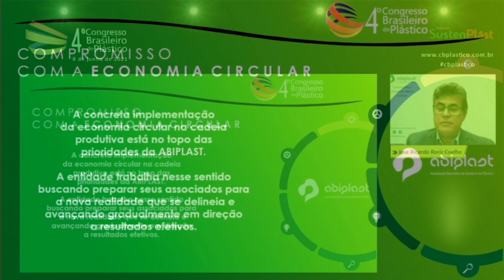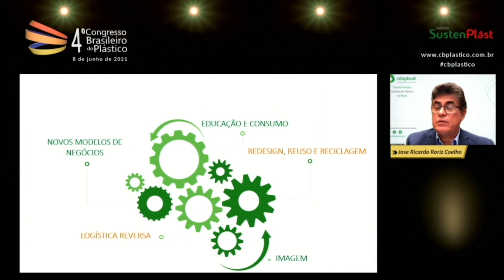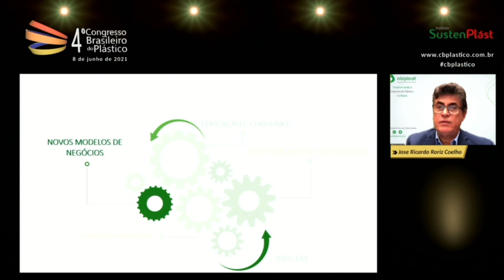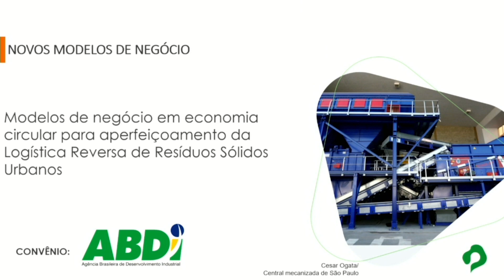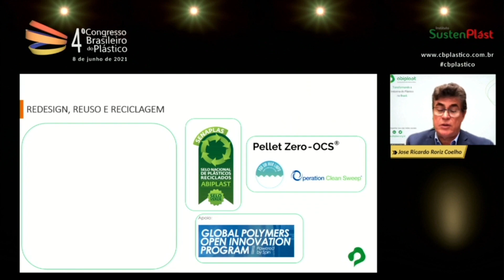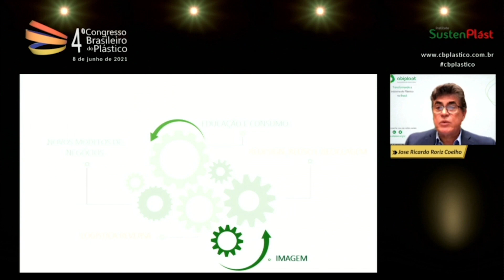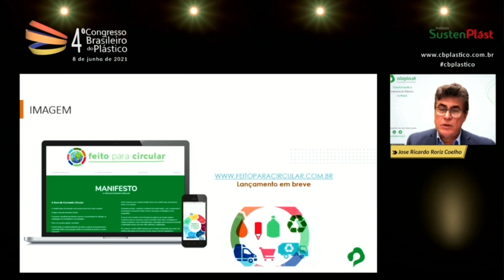4CBP José Ricardo Roriz Coelho - OPENING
Vice President of Sao Paulo Federation of Industry and President of Abiplast and of SINDIPLAST